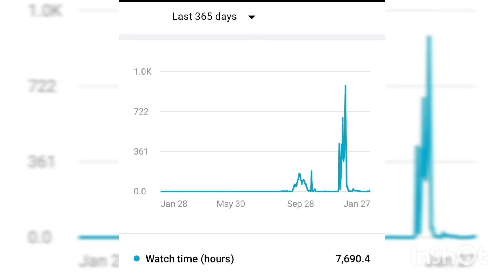YouTube channel sale in tamil#low budget YouTube channel sale tamil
tamil YouTube channel sale#low budget YouTube channel sale tamilnadu#1000 subscribers &4000 watch hours watching#YouTube buy& sell tamil#youtube channel buy &sale tamil